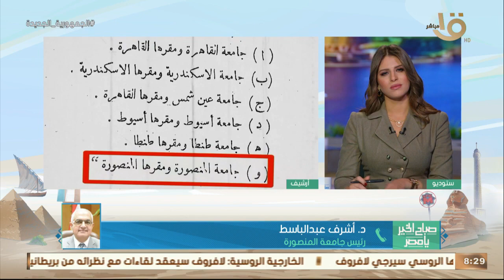افتتاح الخيمة التراثية ضمن ملتقى الصداقة الدولي بجامعة المنصورة